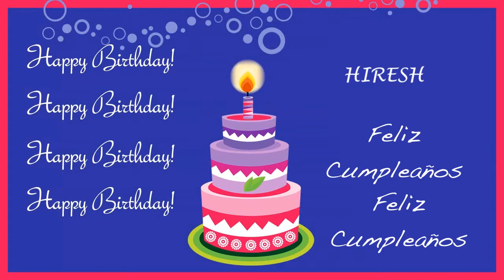Hiresh Card Tarjeta - Happy Birthday